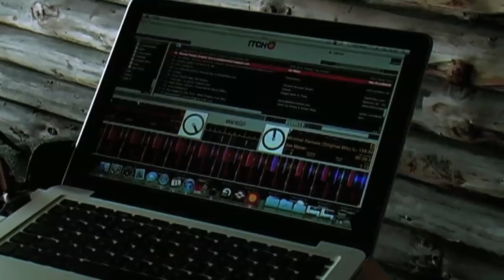Crystal Mett Vol.1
Kurze Impressionen zur Crystal Mett Vol.1